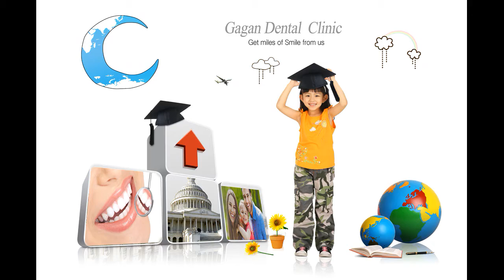Melhotra regency teej festival Ludhiana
गायत्री लेडीज क्लब तीज फेस्टिवल
Organizing Teej Festival by Malhotra Agency in Ludhiana
This channel related to Bollywood news ,fun,Meditation,
love, beautiful nature, true story's,  barking news, filmy hal chal ,dance show,voice show The kapil sharma show update , dr gulati come back
breaking news and much more